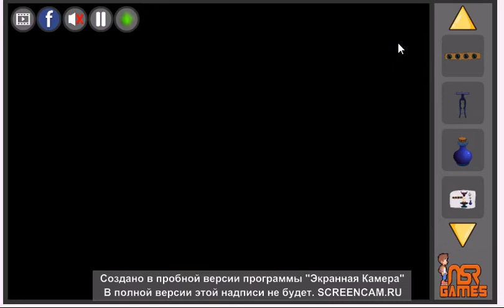Halloween Party Begins Walkthrough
Видео Прохождение Halloween Party Begins